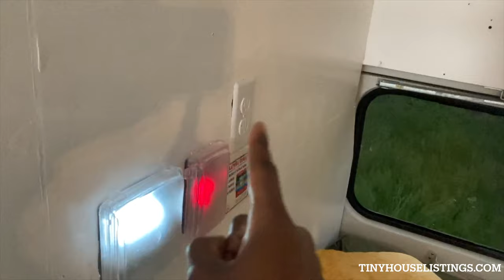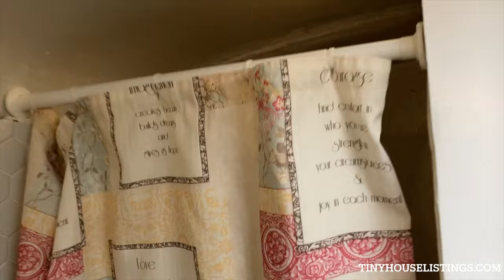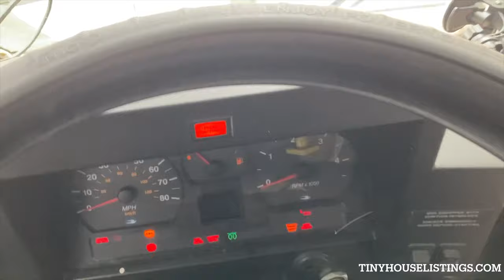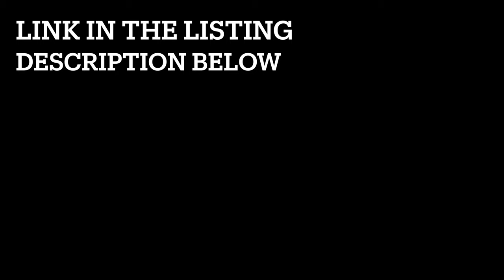This Converted Bus Is Ready For Some Epic Roadtrips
"2000 Blue Bird TC 1000
*Inspected & Titled as motorhome so insurance will be cheap.
*Title is clean and clear in current owner’s name.
*Clean bill of health from 3 separate diesel mechanics since her purchase."